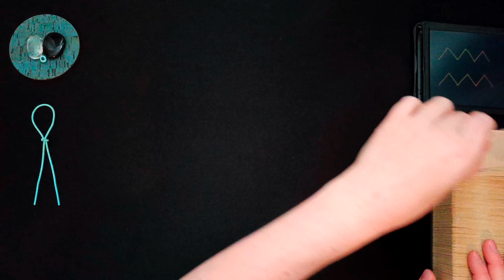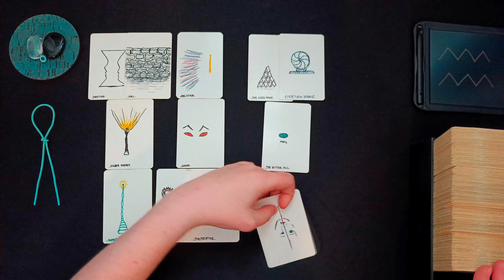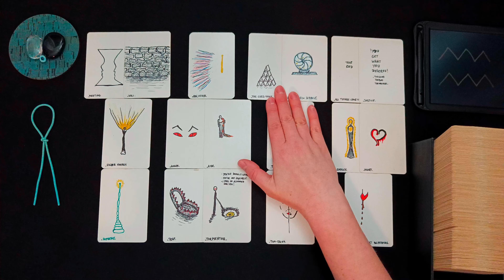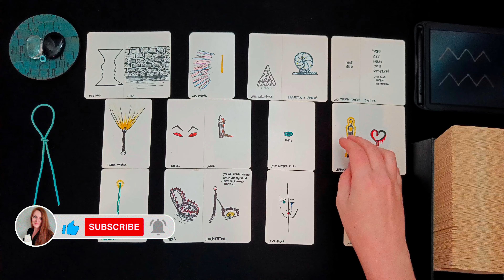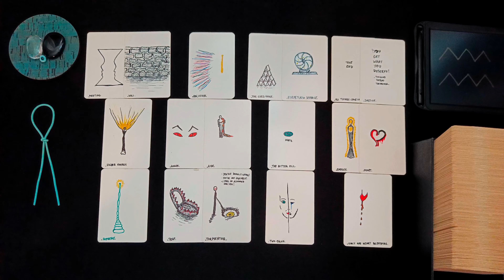WASSERMANN ♒👁️‍🗨️ • Unglaubliche Energie wird freigesetzt! Deine Bestimmung! Schwierige Person! • 🧿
ͽ Intuitive Kartenlegung für WASSERMANN ♒ in
Sonne • Aszendent • Mond • veröffentlicht am 05. Dezember 2023

00:00 • Intro & Erläuterung
01:21 • DIREKT ZUR LEGUNG • Darum geht es JETZT
06:29 • BLOCKADEN • Welche Blockaden, welche Hürden zeigen sich in den Karten?
12:33 • LÖSUNGSIMPULSE • Welche Anregungen hat das Universum um die Situation zu verbessern?
16:44 • TENDENZ • Wie sind die Aussichten? Welche Tendenzen zeigen sich?
21:18 • Abschlussritual Blockadenlösung

••• Schedule ••• •  •   •
Montag: ERDZEICHEN ••• Steinbock • Stier • Jungfrau •
Dienstag: LUFTZEICHEN ••• Wassermann • Zwillinge • Waage •
Mittwoch: WASSERZEICHEN ••• Fische • Krebs • Skorpion •
Donnerstag: FEUERZEICHEN ••• Widder • Löwe • Schütze •
Freitag • Samstag: Spontane Impulse
Sonntag: Special Vibe